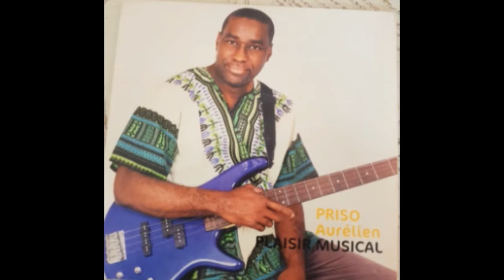2 ANGUEL AURELIEN PRISO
PLAISIR MUSICAL